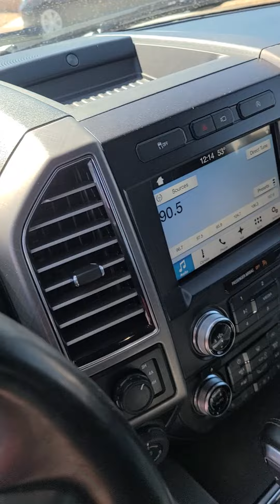2018 Ford F-150 Limited - White - Stock # P1409A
Features:
 1680# Maximum Payload
 200 Amp Alternator
 26 Gal. Fuel Tank
 3.73 Axle Ratio
 4-Wheel Disc Brakes w/4-Wheel ABS, Front And Rear Vented Discs, Brake Assist, Hill Hold Control and Electric Parking Brake
 70-Amp/Hr 610CCA Maintenance-Free Battery w/Run Down Protection
 Auto Locking Hubs
 Double Wishbone Front Suspension w/Coil Springs
 Engine: 3.3L V6 PFDI -inc: auto start-stop technology and flex-fuel capability
 GVWR: 6,500 lbs Payload Package
 HD Shock Absorbers
 Leaf Rear Suspension w/Leaf Springs
 Part-Time Four-Wheel Drive
 Transmission w/SelectShift Sequential Shift Control
 Transmission: Electronic 6-Speed Automatic -inc: selectable drive modes: normal/tow-haul/sport